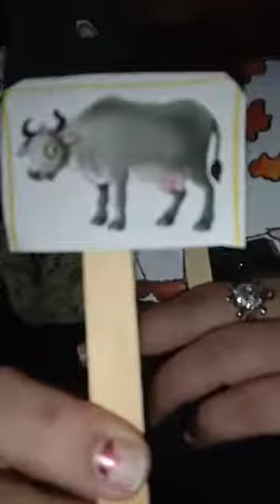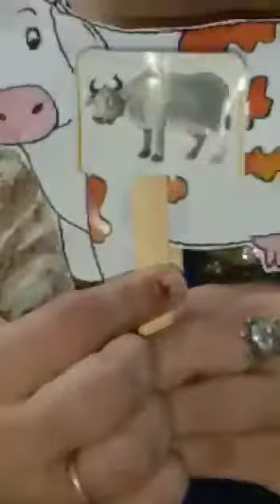28 09 2020 First Step Drink milk + Precautions of sneeze n cough